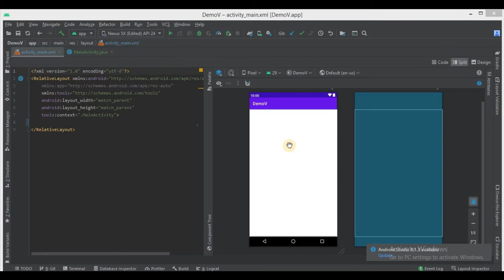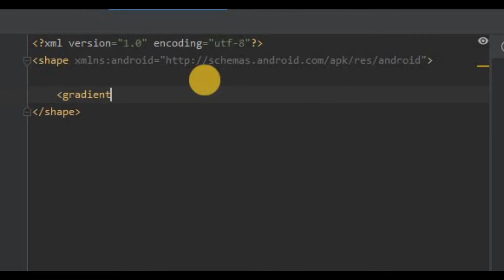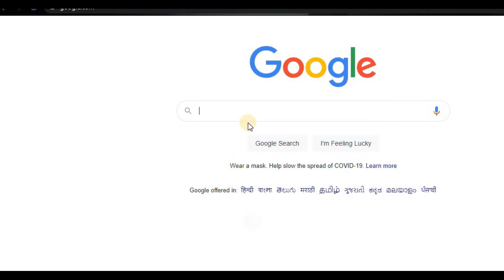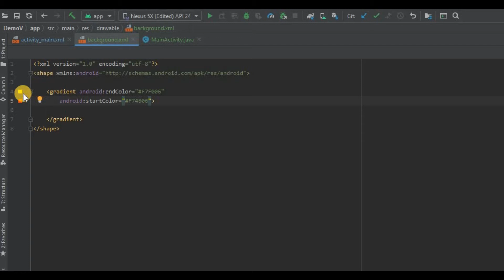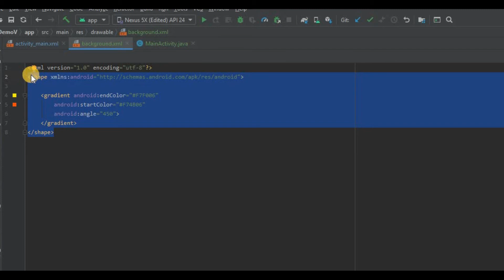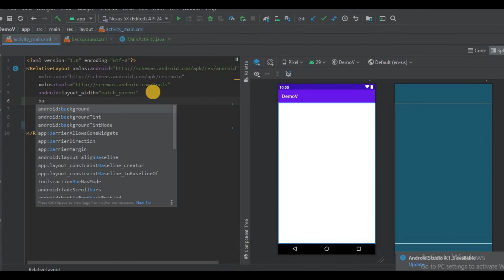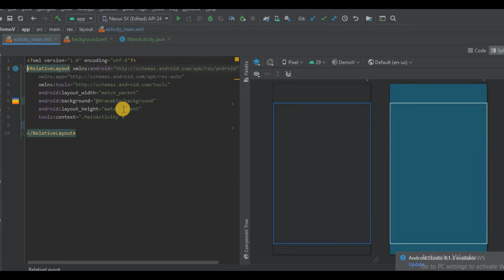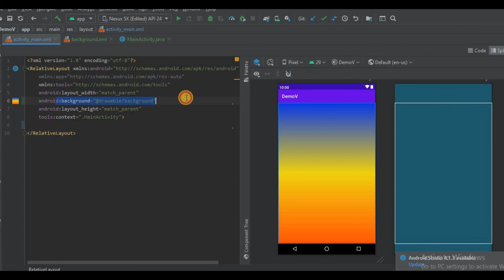Gradient Background Color in Android Studio for Beginners | Hindi | TechnicalSushil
gradient background android studio